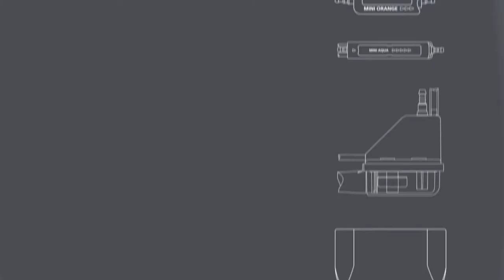Aspen Pumps Corporate Film (German)